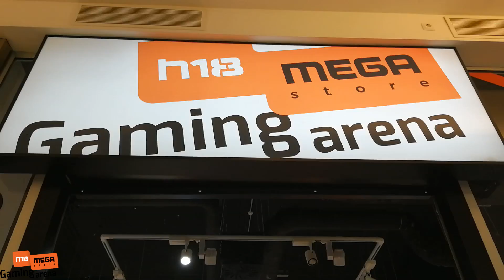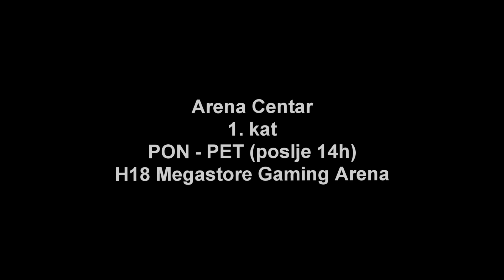Oteli su me, a onda su mi dali NAJBOLJI gaming monitor za Fortnite!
10 lajkova i andrej mi ne ugasi komp lmaooo

Vidimo se od pon - pet u H18 Megastore Gaming Areni u Areni Centar u Zagrebu! (eSports Centar, 144hz monitori, brutalna periferija i free victoryi samnom lmaooo)

Dodite i zabavite se lmaooo

►Zapratite me!

Support a creator : MARKONIX (obavezno brata supportajte).

►Moj discord server!

SAMO LJUBAV I TROLLANYE